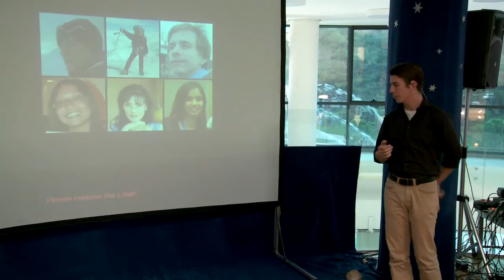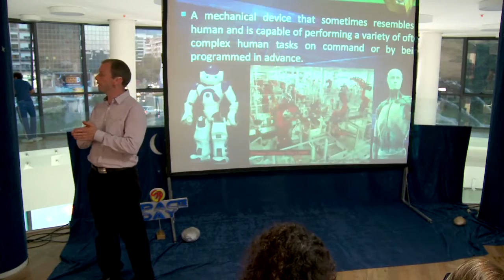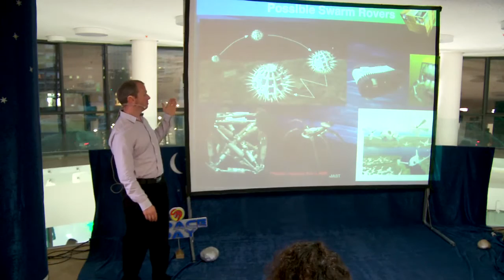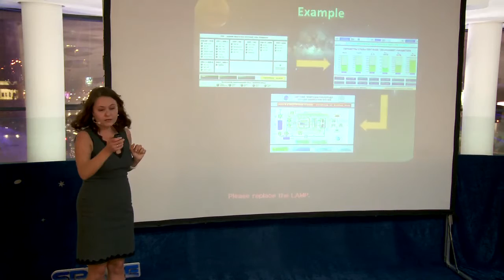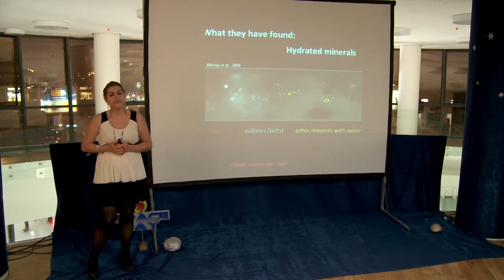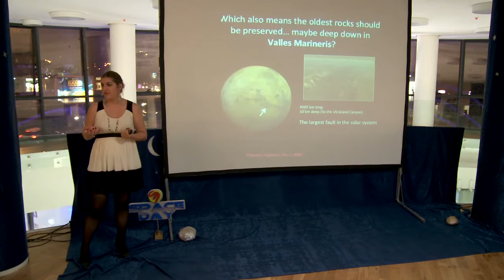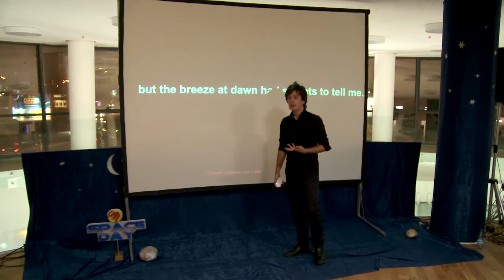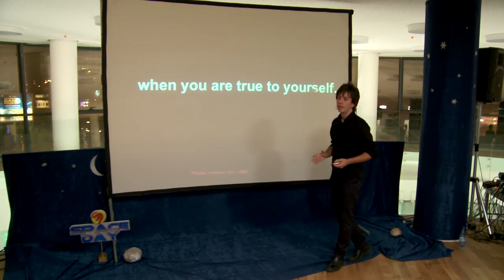Jessica Flahaut at ODN Space Day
Speaker -- Jessica Flahaut:

Why should we keep exploring Mars? The (other)true reasons behind the tale:

Mars has been known and looked at in the night sky for centuries but it still appears so mysterious and fascinating. Not only science fiction writers, rocketers, space engineers, or dreamers can feel its appeal: the red planet is also intriguing and puzzling for scientists. After sending 9 spacecrafts, 4 rovers and 3 landers on Mars, one could think we now know everything about this cold, dry body. But on the contrary the observations of the surface keep revealing new structures, new faces, new features, raising new questions. Only this year, the discovery of "Recurring Slope Linea" on Mars has reset the debate of present-day liquid water on Mars. My aim is to show you that there is a lot more to study and discover about Mars, and that its exploration is only at its beginning. I will offer you a tour of the latest findings and of the most outstanding questions for Mars. Mars represents an unique natural lab to study planetary formation and evolution, and the appearance of life in the universe -- among others! The potential for new exciting discoveries is ours; it will certainly depend on our will and abilities to use new instruments and technologies, and come up with innovative approaches and an endless supply of curiosity and energy in the next decade. So get ready to hop on the next shuttle to Mars and investigate its deepest secrets - and design its close future!